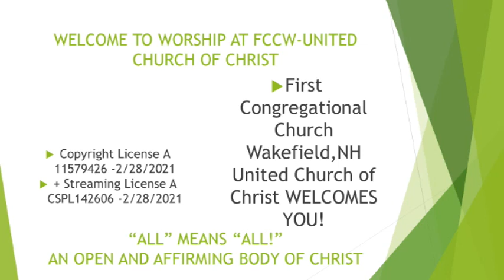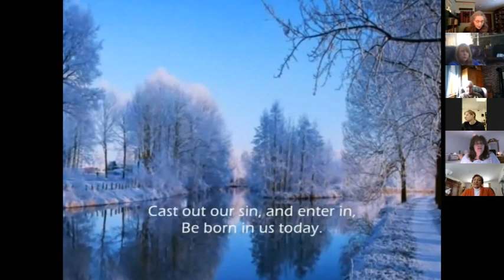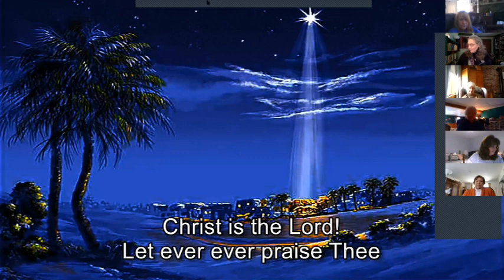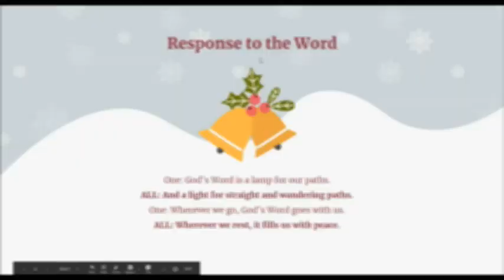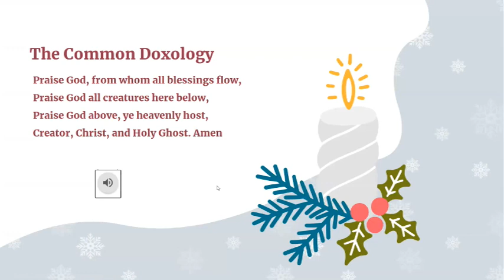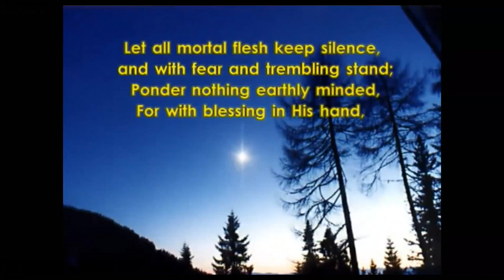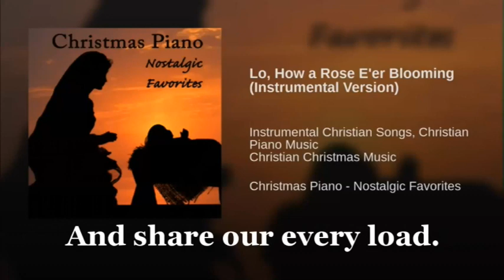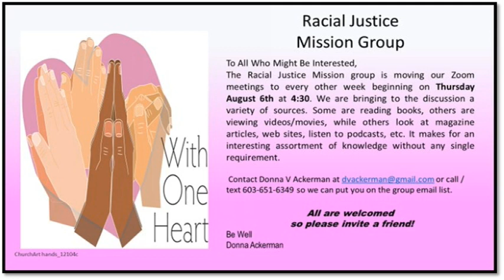Virtual Worship Service for December 6, 2020 - FCCWNH UCC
This video was FCCW's online worship for the first Sunday in December of 2020. For Advent (a period in the Christian liturgy where we celebrate the birth of Jesus Christ throughout the month of December), we had a guest minister serving alongside FCCW.